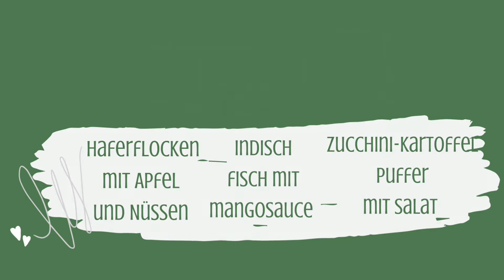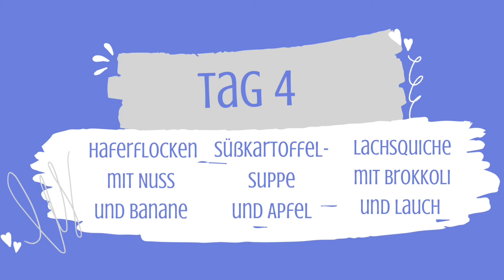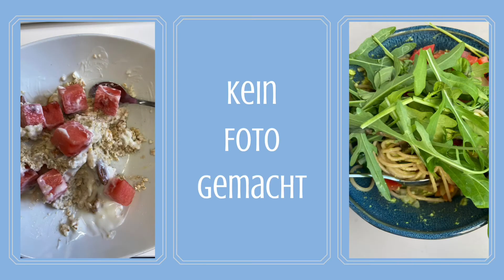abnehmen | Woche 1 meiner Abnehmreise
Ich möchte wieder besser in meine Klamotten passen ohne blöde Diät oder sonstigem.
Ich werde immer eine Woche Filmen und euch mitnehmen auf der Reise. Was ich esse und welchen sport und welche Bewegung ich mache.

Timeline

0:00 meine Beweggründe
3:49 meine Mahlzeiten und Sport
6:00 Fazit aus Woche 1 und Ergebnis